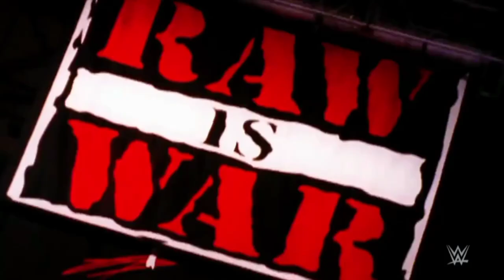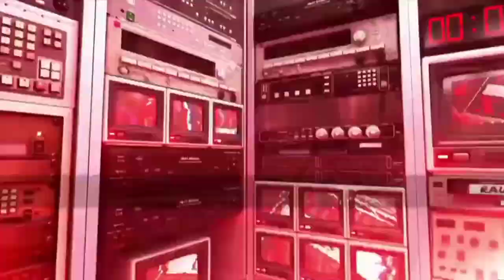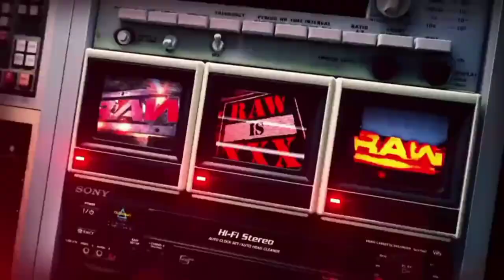Raw is XXX intro + Pyro (Raw 1/23/23)